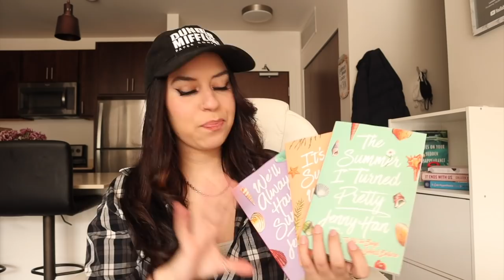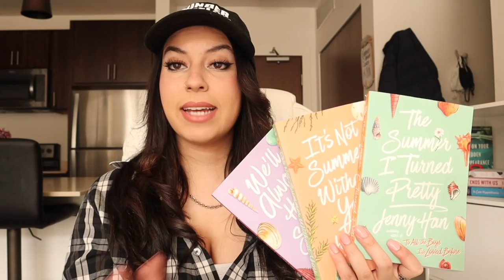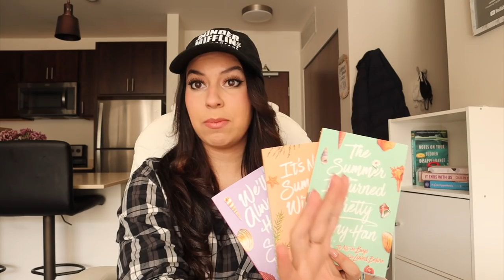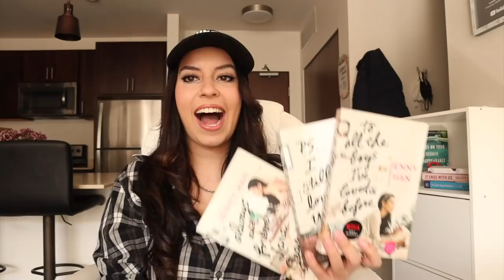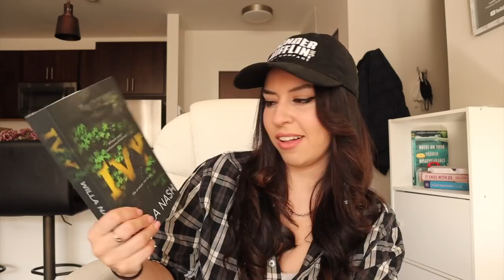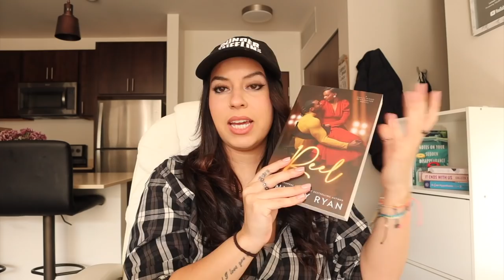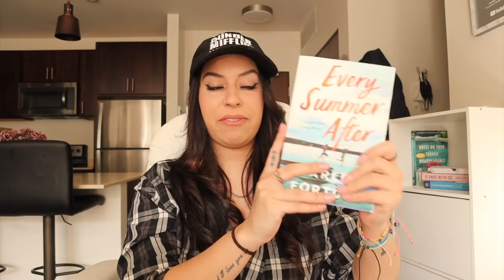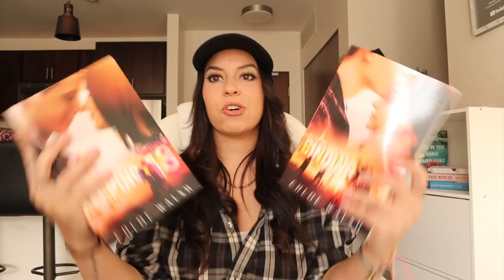let's talk about the books I read in May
WHAT TIME IS IT? READING WRAP UP TIME 🕺🏻💃🏻

xoxo,
Larissa ✨